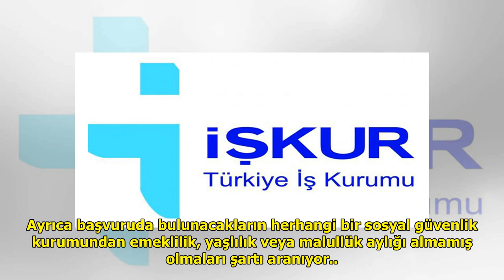Türkiye İstatistik Kurumuna 57 işçi alınacak DuckNews TV